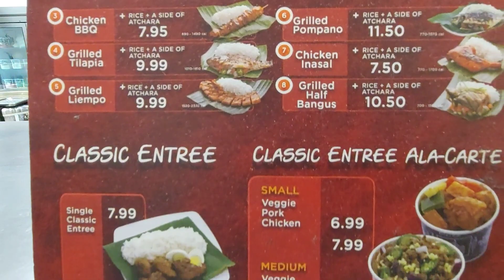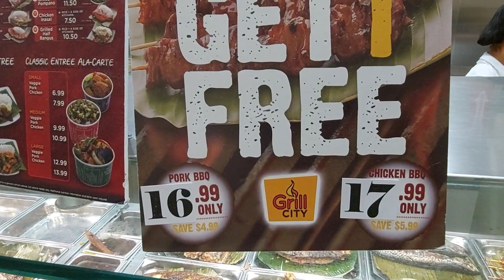菲律賓超市#Saefood City#多倫多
Seafood City Supermarket - Scarborough